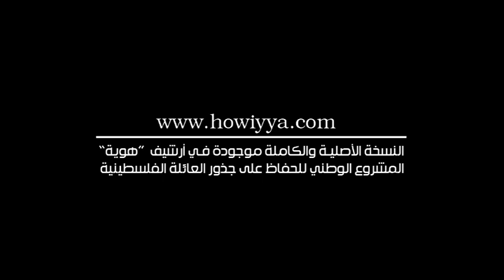هوية - الحاج مصطفى ابو طه - طيرة حيفا: لو يصحلي أرجع والله لأرجع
هوية - مقابلة مسجلة مع الحاج مصطفى أبو طه مواليد 1934 مواليد طيرة حيفا - حيفا